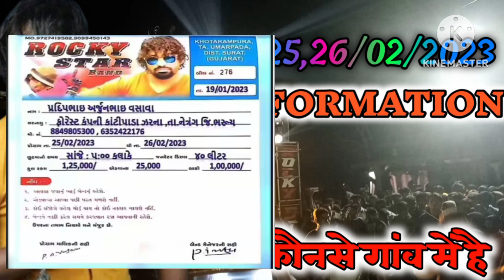Rocky Star Band khotarampura | 25/02/2023 | कोनसे गांव में जाने वाली है